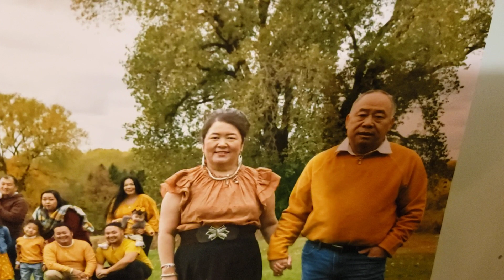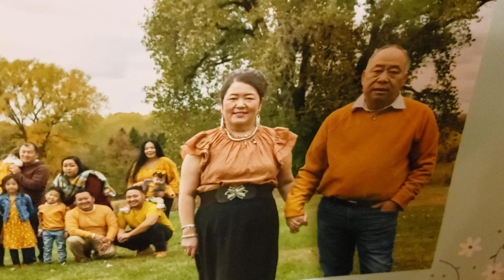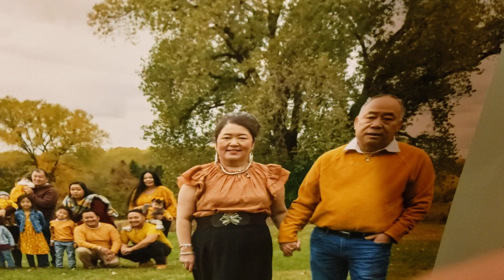kuv thaam txug yog lecaag wb ho sib paub lug sib yuav nawb